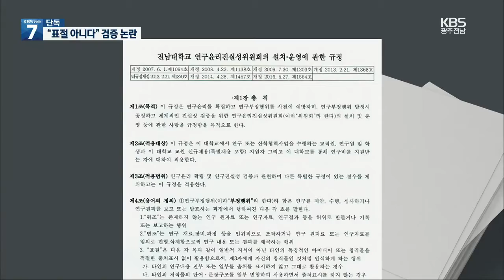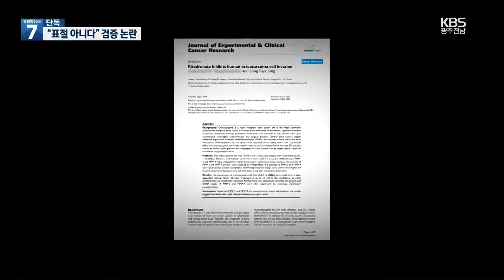"실적 위조도 표절도 아니다"...윤리위 검증 논란 ｜KBS 201118 방송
전남대 총장후보검증위
정성택 후보자 연구실적에 등록된 타인 논문 '검증 대상 제외'
"문장 유사도 70% 나왔지만 후보 물질과 세포주 수 등 달라 표절 불인정"